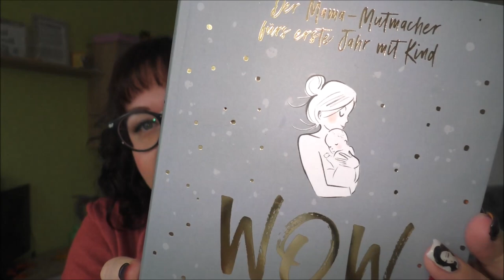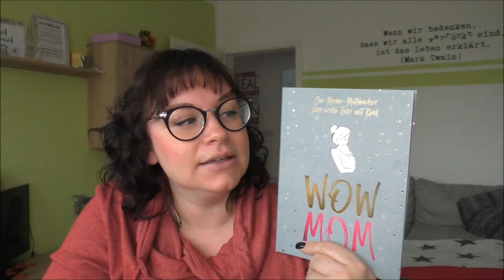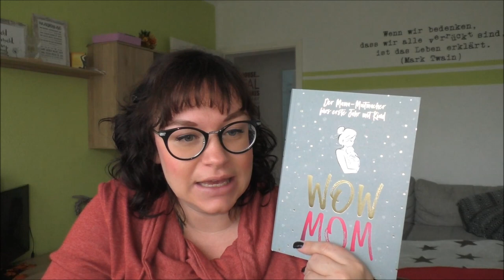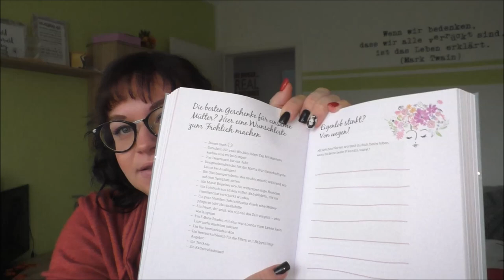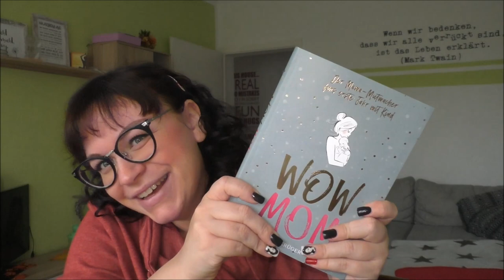WOW MOM | Buch Empfehlung für frischgebackene Mamis | Werbung | Frau Farbenfroh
WOW MOM kann ich wirklich von Herzen empfehlen.

Das Buch auf Amazon

Wenn ihr uns etwas zuschicken möchtet, dann bitte an diese Adresse:

Julia Ressel
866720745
Packstation 113
02906 Niesky